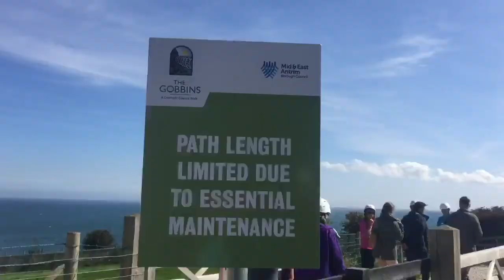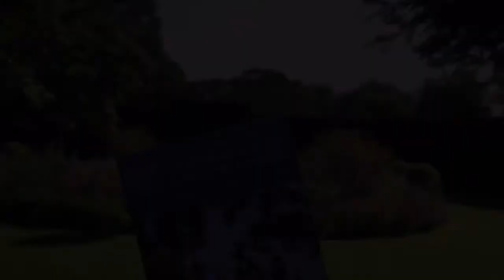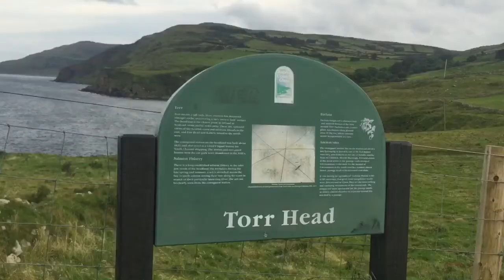The Causeway Coastal Road